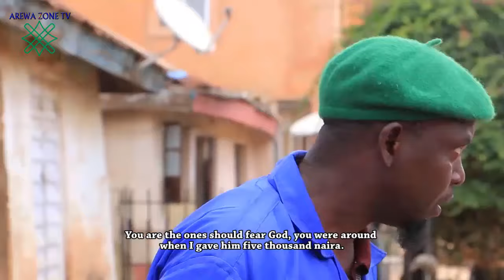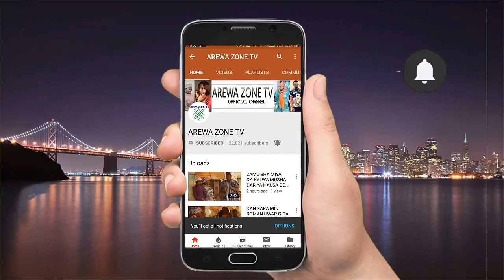Garba Mai Walda Part 1: Latest Hausa Movies 2023 With English Subtitle (Hausa Films)